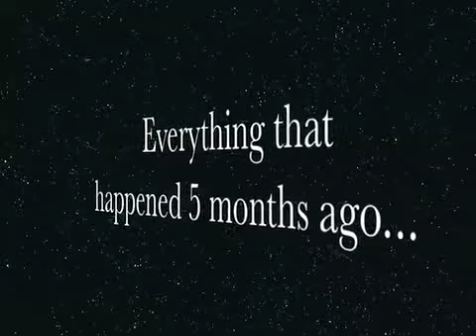Bulletin Board 2--Pushpins (Trailer 2)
CHECK IT OUUUTT